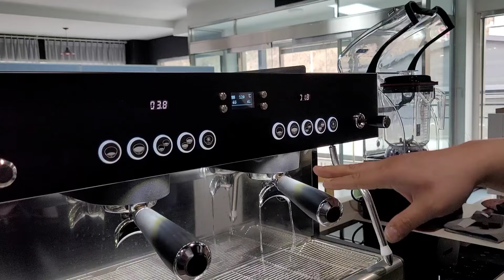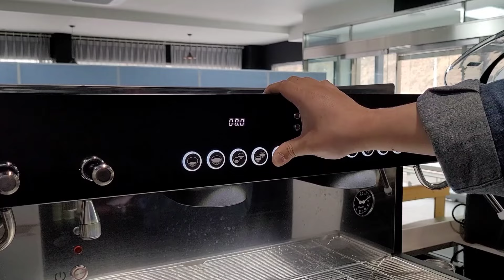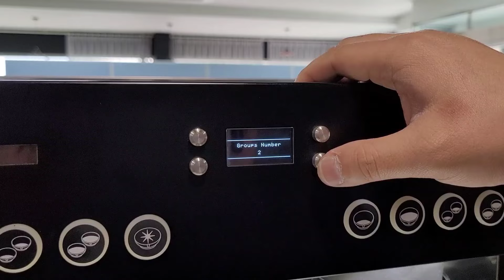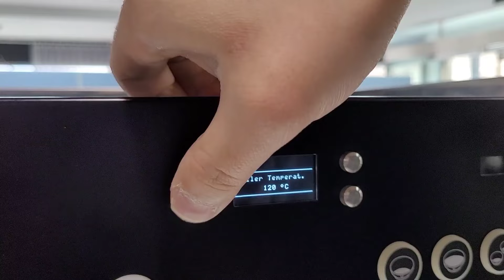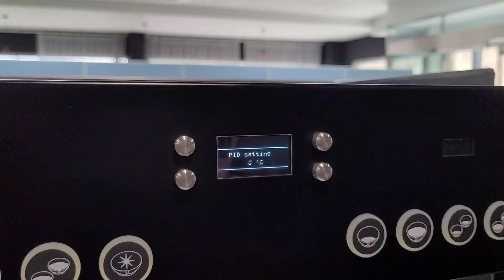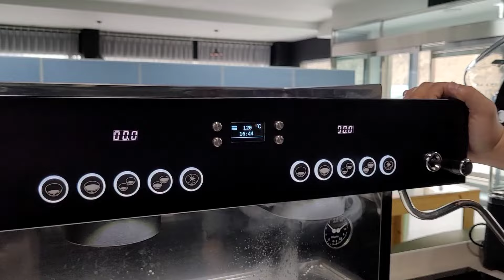드디어 런칭 하는 상업용 커피머신 마지스터 X500 리뷰